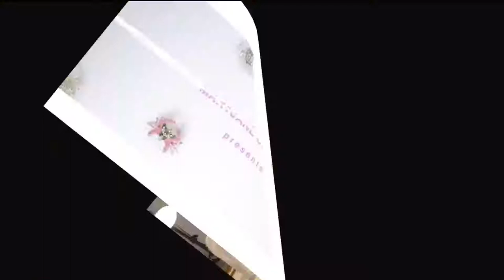Deco Drive Miami Interview - Maryjane Claverol